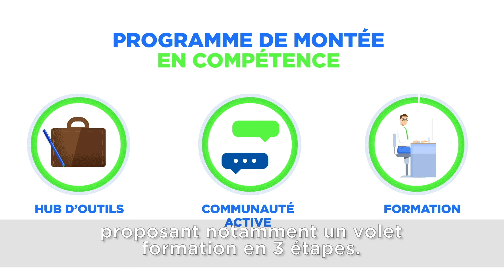Découvrez le programme INVEEST !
INVEEST a pour ambition de réinventer la compétitivité de l’industrie française en favorisant le financement de projets d’efficacité énergétique et de projets bas carbone ambitieux.

C’est un programme de montée en compétences dédié aux décideurs financiers dans l’industrie, qui vise à leur apporter les connaissances, les solutions et les outils opérationnels pour financer des projets d’efficacité énergétique et bas carbone stratégiques et ambitieux.

Avec INVEEST, rejoignez une communauté d’acteurs de la transition énergétique !